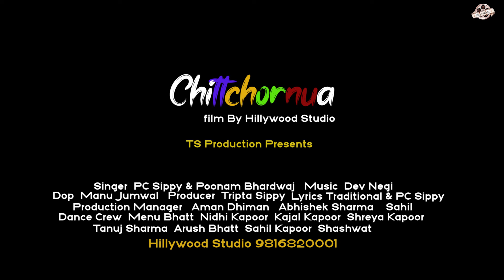Latest Poonam Bhardwaj Song I Chittchornua I New Gaddiyali Song I Hillywood Studioz I Pahari Song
HillywoodStudioz Presents
Title- Chittchornua
Singer - Poonam Bhardwaj & PC Sippy
Lyrics - Traditional
DOP- Manu Jumwal
Edit - Ankaj Bhardwaj
Label :- Hillywood studioz

Label :- Hillywood studioz
Digital Partner Trinetra Digital

Our other hit song-     • Latest  Poonam Bh...       • Shiva Mere 2 I Po...       • Latest himachali ...       • Latest himachali ...       • Latest Himachali ...   bhole mere saami latest poonamhaardwaj songs latest pahari song 2023 latest pahadi song ishant bhardwaj songs gaddiyali song 2023 pahari natti hillywood studio hillywood studioz latest himachali song gaddi folk ajay bharmouri sujata bhardwaj viral shorts shorts shorts video youtube trending HimachaliSongs paharisongremix poonam bhardwaj song New Pahari song Nati Queen Nati damdaar himachali song bindra bana bo kheri gujran ajay bharmouri new song pangi song shiv nuala aao ta jao shiva mere shiva mere mahadeva poonam bhardwaj song poonam bhardwaj new song join & Enjoy With Us ► Subscribe to HILLYWOOD STUDIOZ ✓Dont Forget To Like Comment Share And subscribe Our Channel . Category Music All Right Reserve With Hillywood Studioz / if any one found we take legal action against culprit.